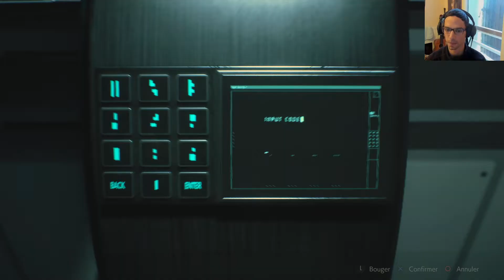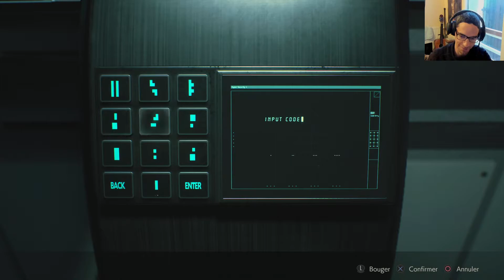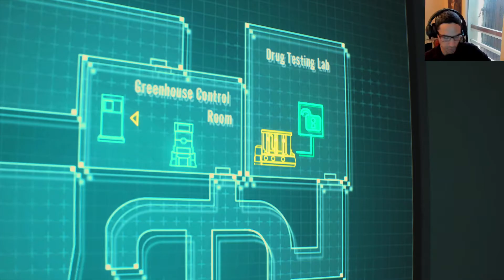ON PURIFIE LE NEST!! - Resident Evil 2 Remake (Leon B Hardcore) #6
Go pour la run Hardcore de Leon Face B!! Que du bonheur!!